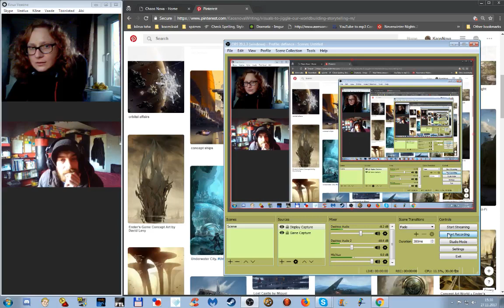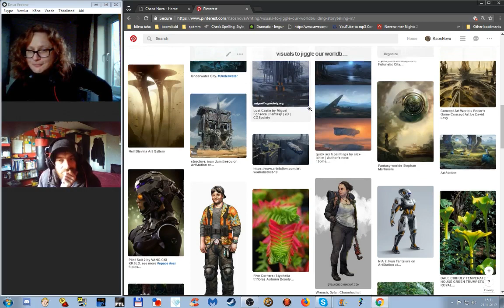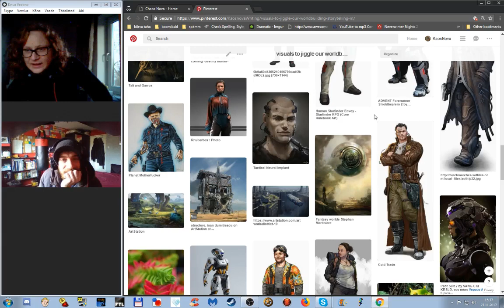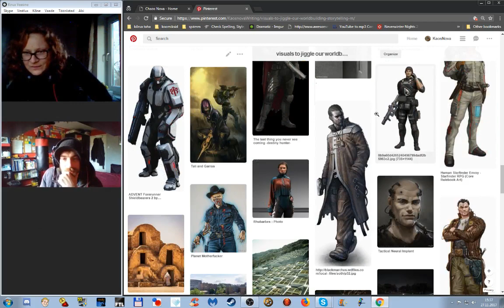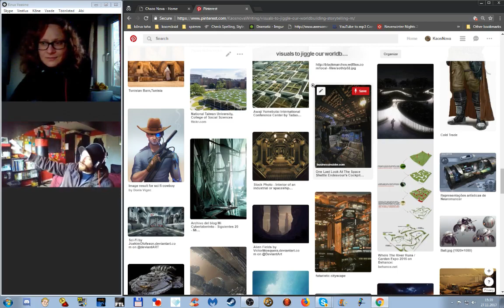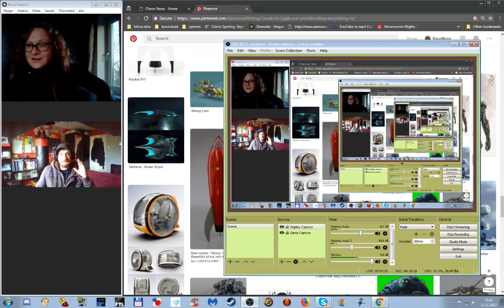Writing Corner Chat #10: over-outlining vs. off-the-cuff fragments.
We follow up Forum Leakage talk with some creative process gripes, focus-management lament, and overthinking pains.